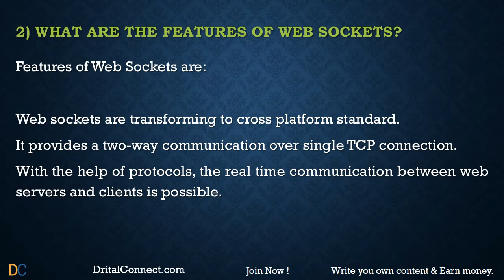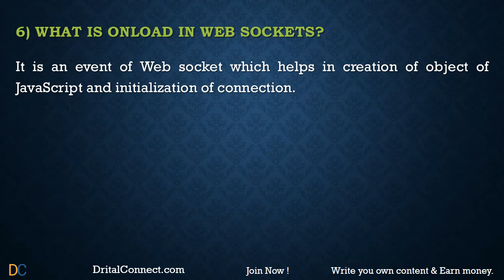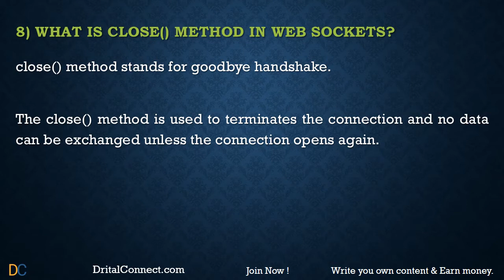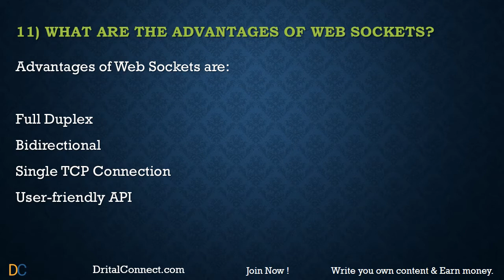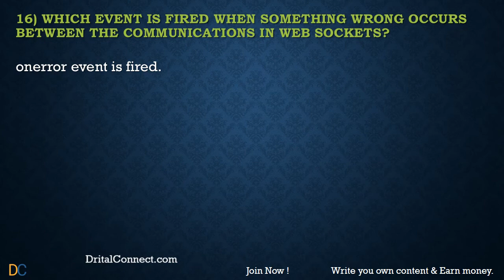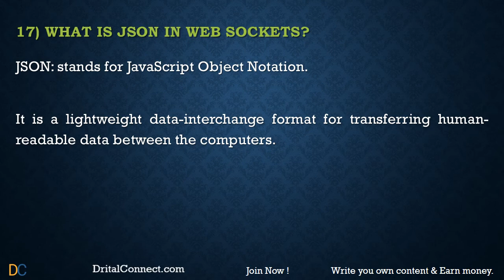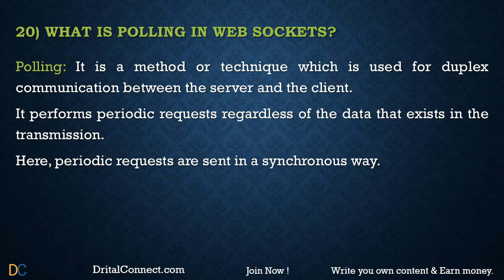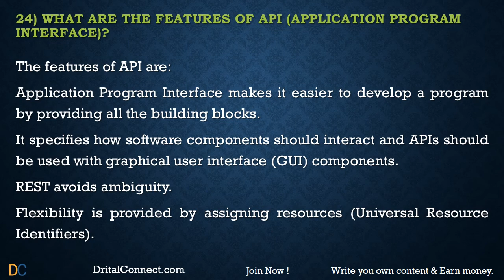Web Sockets Interview Questions and Answers